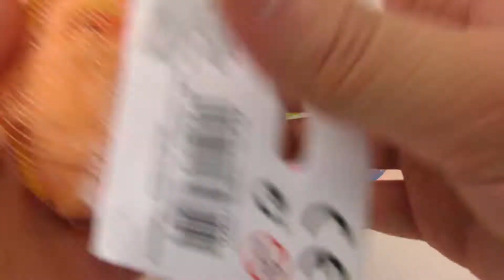ANTI STRESS SQUISHY + SQUEEZY na mga LARUAN! Donald Trump, donut, tinapay, burger at pusa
Hey kids!

Dito maaari mong mahanap ang lahat na tungkol sa mga laruan!

Mayroon kaming mga bagong videos bawat linggo o kahit araw-araw. Sa aming mga kwento ng playmobil, maaari mong sundin ang mga bagong pakikipagsapalaran ng pamilyang playmobil. Ipapakita namin sa inyo ang kanilang nakatutuwang larong pang-playmobil! Higit sa na ipapakita namin sa inyo ang pinakabago at pinakaastig na laruan mula sa inyong mga paboritong tatak tulad ng barbie, Lego, baby born, Monster High, at Play-doh. Ginagawa rin namin ang pinaka nakakatawang mga eksperimento at mga hack sa buhay para sa iyo.